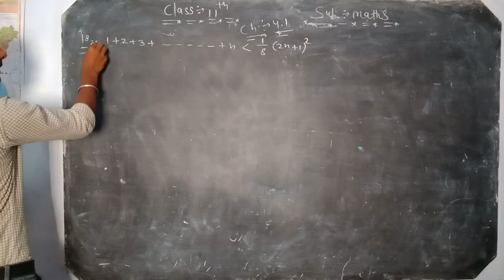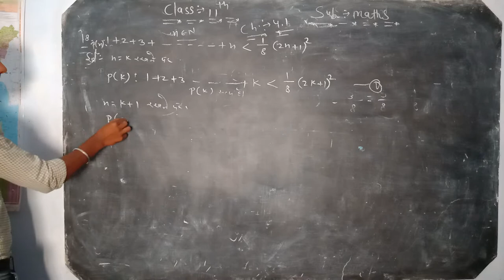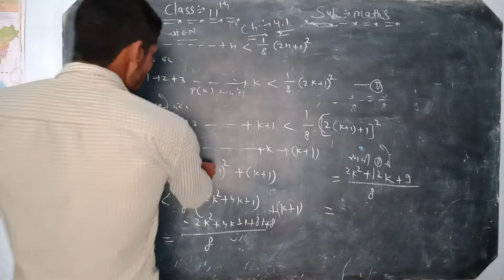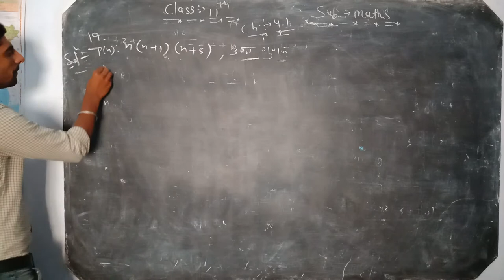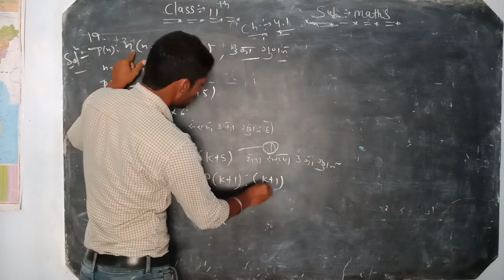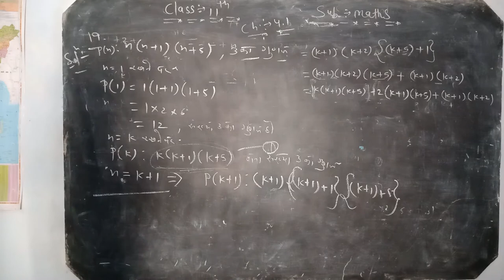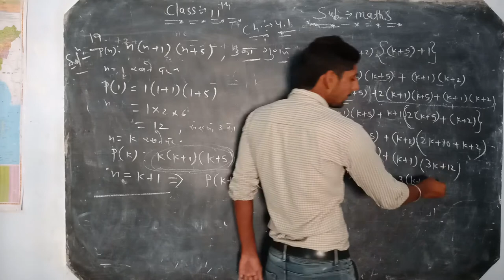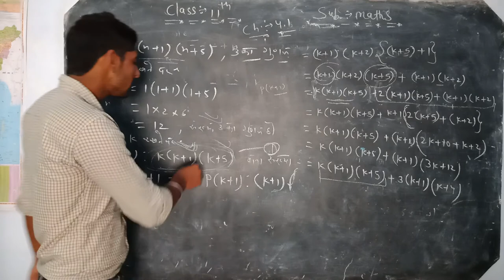11th Maths ch4.1part6